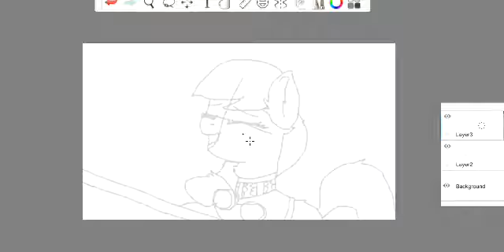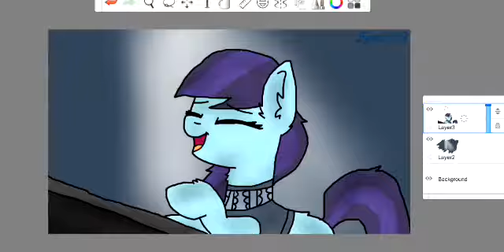Magic inside (MLP speedpaint)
Problem?

Character belongs to "My Little Pony"